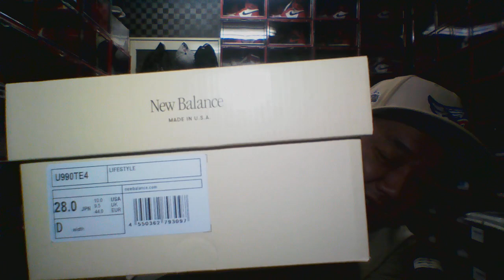✨New Balance 990V4 "Beige"👟✨【紹介動画】👟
New Balance 990V4 "Beige"
ニューバランスヒューリック札幌にてTwitterで仲良くして貰ってる秋馬ちゃんに連れてってもらい購入した👟
ちゃんと足のサイズも計測して頂き下敷きも選んで頂きました😆
990はV1・V3・V6と4足目になります👍

Teddy Santis(テディ・サンティス)が手掛ける最新作がリーク！
New Balance 990V4 "Beige"(ニューバランス 990V4 "ベージュ")が2023年7月27日発売！